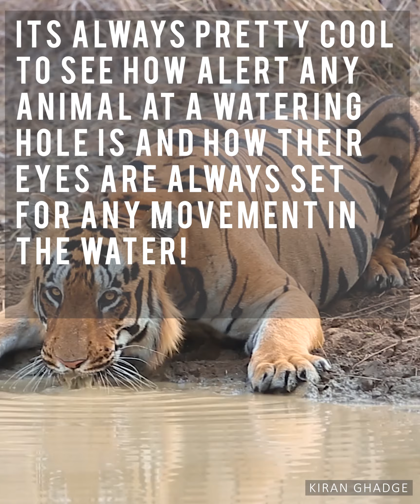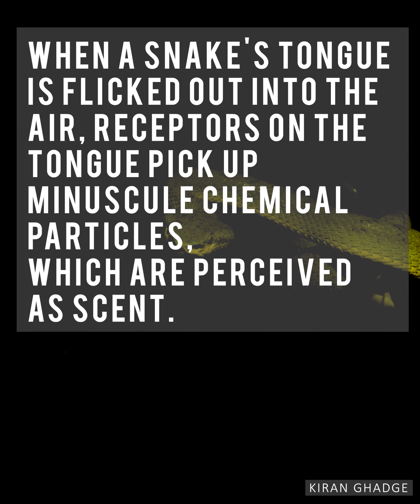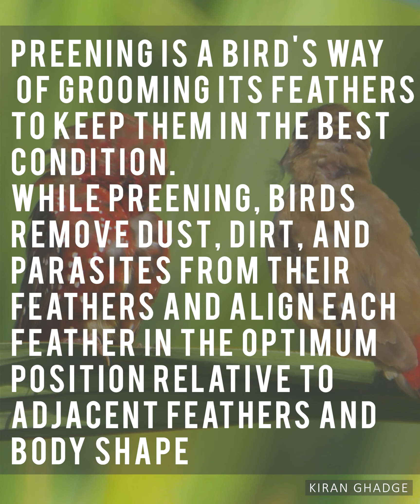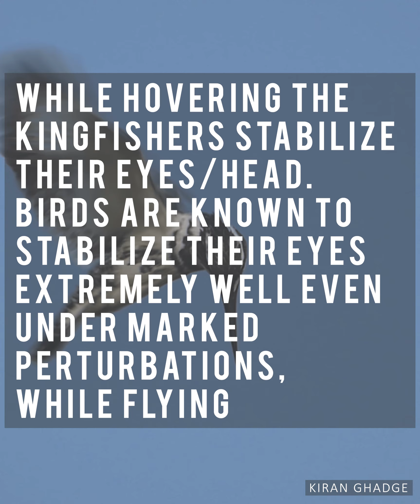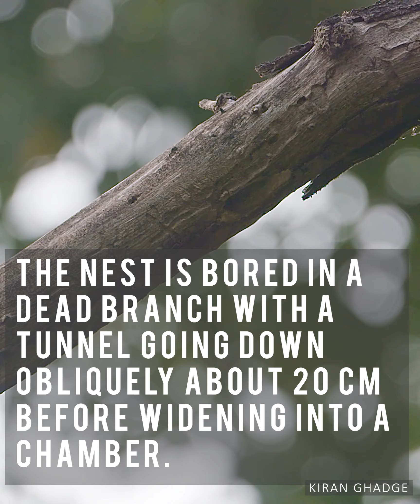Montage of my wildlife Instagram video posts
I have made a montage of my recent Instagram video posts into one video.